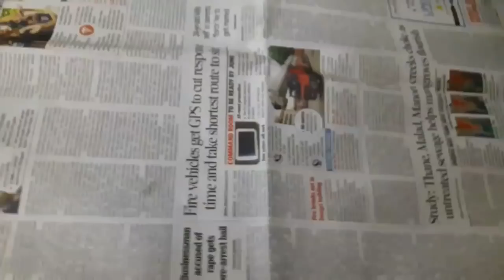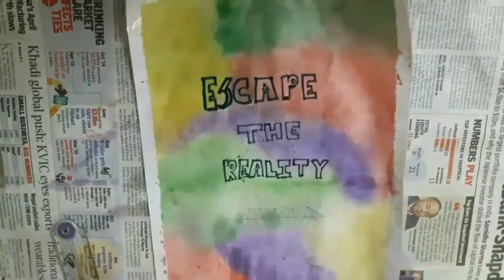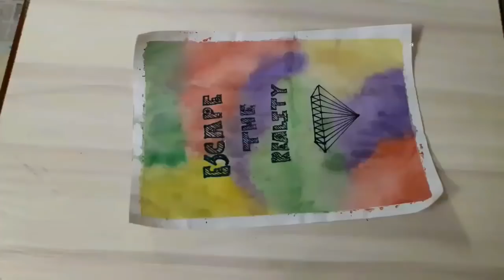Easy poster making at home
Hey guys. What's up. In this video we're gonna show u how to make easy posters at home. Hope you like it... And don't forget to hit the thumbs up button and also subscribe :-)